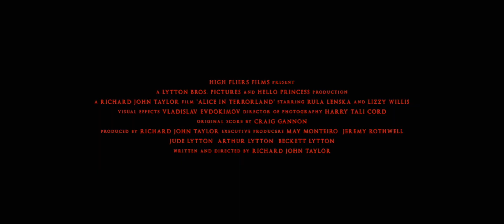ALICIA EN EL PAÍS DE LAS PESADILLAS/ TRAILER DOBLADO /STARFILMS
Te damos la bienvenida al canal oficial de Starfilms

Sinopsis: